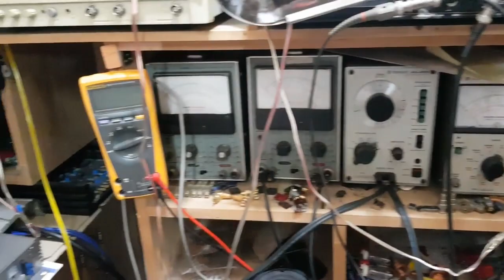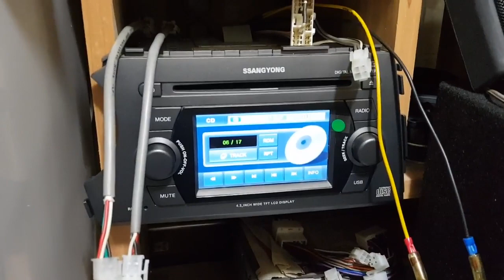made korea BTU CONVERTER +HiFi Amp system for bmw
made korea
BTU CONVERTER +HiFi Amp system for bmw

1. SPEAKER SET.
2. 4CH + 2CH  BTU CONVERTER AMP

mycar f06 640i HK upgrade comming soon